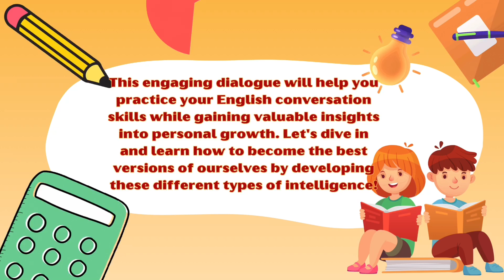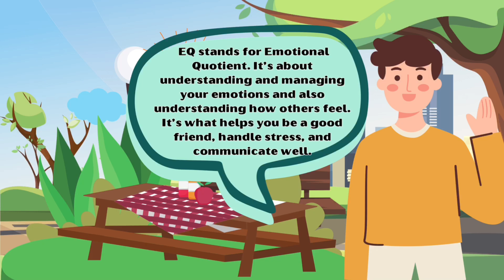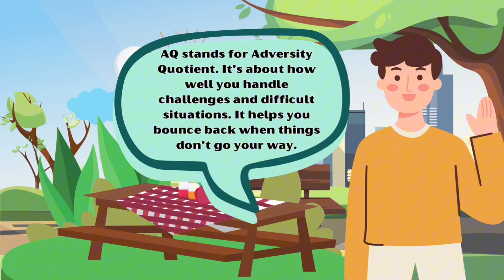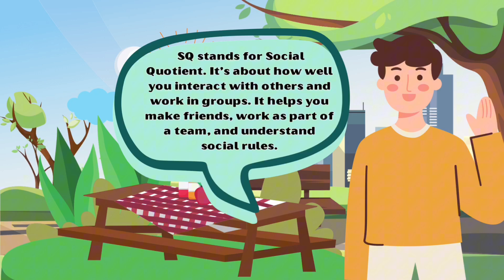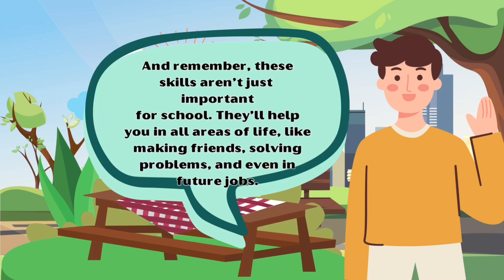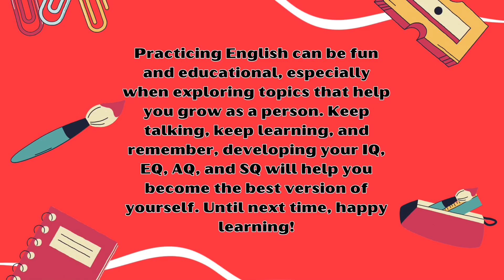English Conversation Practice: Understanding IQ, EQ, AQ, and SQ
Join the English Explorer Kids as a family discusses the concepts of IQ (Intelligence Quotient), EQ (Emotional Quotient), AQ (Adversity Quotient), and SQ (Social Quotient). Through relatable examples and scenarios, kids will learn the importance of these different types of intelligence and how they can apply them in their daily lives. This conversation also helps kids practice their English conversation skills while expanding their understanding of personal growth.
Words and easy sentences
Kids vocabulary

SIMPLE SENTENCES FOR KIDS
 PRACTICE READING ENGLISH  FOR KIDS
LANGUAGE FOR KIDS